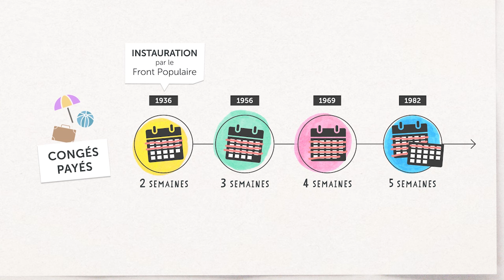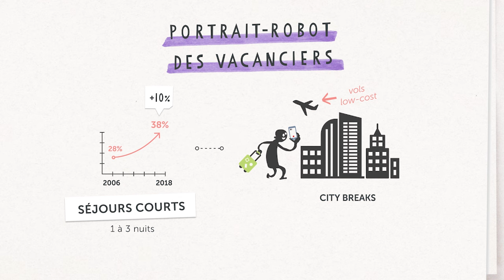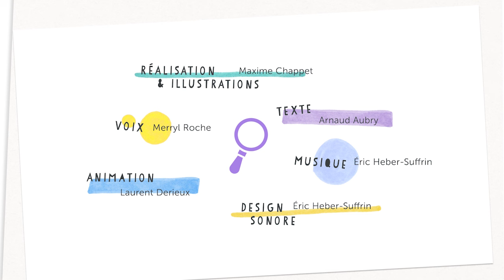Les Vacances des Français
Y a-t-il trop de charges sociales en France ? Lumni fait le point

Il y a plus de 80 ans, les travailleurs français découvraient les vacances : le 20 juin 1936, le Front populaire généralise les congés payés. Fixés à 15 jours à l'origine, les congés payés vont s’allonger tout au long du XXe siècle : ils passent à 3 semaines en 1956, à 4 en 1969, puis à 5 semaines en 1982. Les Français s’adonnent donc au farniente et au tourisme.

LES FRANCAIS PEUVENT-ILS TOUS PROFITER DES VACANCES ?

Malgré un contexte économique et social compliqué, 2018 a été une bonne année pour le tourisme. La preuve : les Français ne sont jamais autant partis en vacances ! 2 Français sur 3 de plus de 15 ans ont fait leurs valises en 2018, soit 35,5 millions de personnes, selon le 17e baromètre sur les pratiques touristiques des Français (une étude du cabinet Raffour interactif pour Opodo). La raison de ce record : l’engouement pour les courts séjours. Ce sont les fameux city breaks, ces gros week-ends souvent préparés au dernier moment que l’on passe dans une capitale européenne et qui sont en vogue depuis la démocratisation des vols aériens low cost. Une tendance durable puisqu’en moyenne, les gens partent moins longtemps, mais plus souvent.
Malgré ces évolutions, il y a des habitudes qui ne varient pas. Les vacanciers continuent ainsi à préférer la France pour leurs congés : 51 % d’entre eux sont restés dans l’hexagone en 2018, 20 % se sont rendus uniquement à l’étranger ou dans les Dom-Tom, et 29 % ont choisi les deux ! Le budget est également stable ces dernières années : en 2018, les dépenses moyennes s’élèvent à 2200 euros par foyer pour le principal séjour de l'année.

LES INEGALITES EXISTENT

En 2018, 34 % des Français ne sont pas partis en vacances. Pour la moitié d’entre eux, la raison est financière. L’autre moitié invoque des raisons diverses : problèmes de santé, enfants en bas âge, nouveau travail ou peur de perdre son emploi. Et si 63% des employés, ouvriers et professions intermédiaires partent en vacances, ce chiffre s’élève à 89 % chez les catégories socio-professionnelles les plus favorisées. Une situation encore plus accentuée chez les enfants : 95 % des fils et filles de cadres supérieurs partent pour les vacances, contre 50 % des enfants des familles les plus modestes.
Pour réduire ces disparités, des aides existent : les chèques vacances fournis par certaines entreprises, ou les subventions de la CAF comme le dispositif AVF. Des associations comme le Secours populaire et le Secours catholique organisent également des séjours pour les familles et les enfants qui ne peuvent pas partir. Mais globalement, de plus en plus de Français prennent la route des vacances. Une tendance bénéfique puisque les chiffres sont clairs : s’échapper du quotidien au moins une fois dans l’année contribue à nous rendre plus heureux !